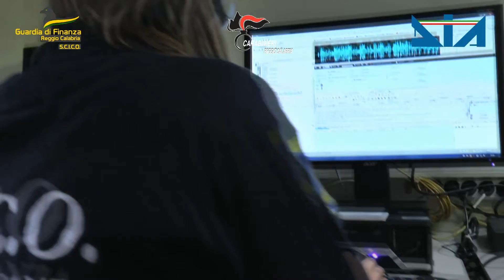REGGIO CALABRIA : GDF, CARABINIERI E DIA CONFISCANO PATRIMONIO AD IMPRENDITORE